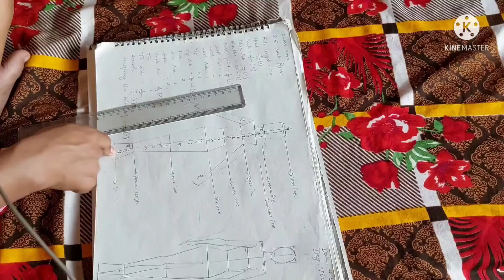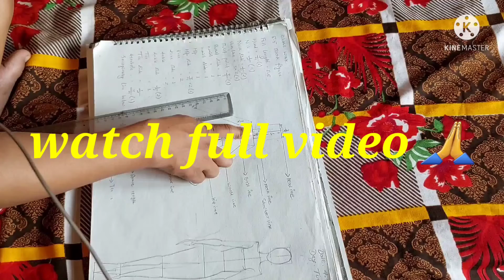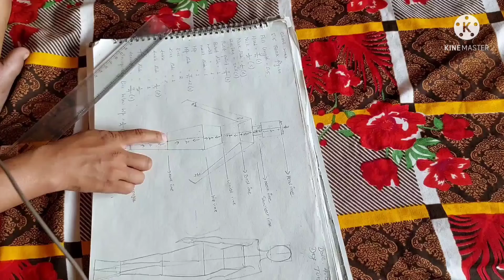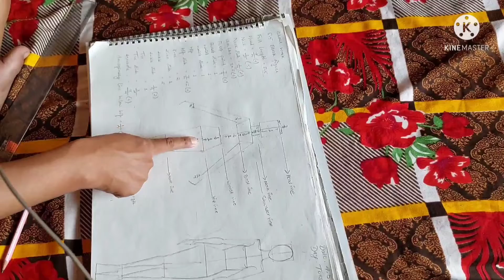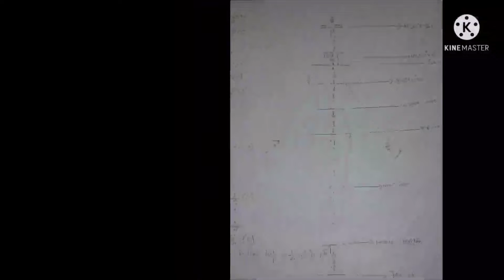Block figure of 8.5 . Fashion designing block figure fashiondesigning # blockfigure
Make block figure step by step guide.block figure kasari banawne 8.5 ko.

Fashion designing course step by step guide

Learn fashion designing

Learn block figure

Block figure easy way

यो भिडियो मा मैंले हजुरहरू लाई एकदमै रमाइलो अनि सजिलो तरिकाले 8.5 block figure बनाउनु सिकाएको छु त्यसैले यो भिडियो पुरा हेर्नुहोला धन्यवाद 🙏